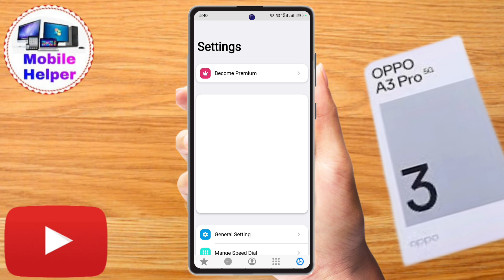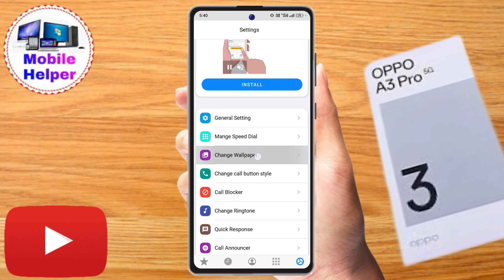oppo a3 pro call photo, oppo a3 pro call screen par apna photo kaise lagaye